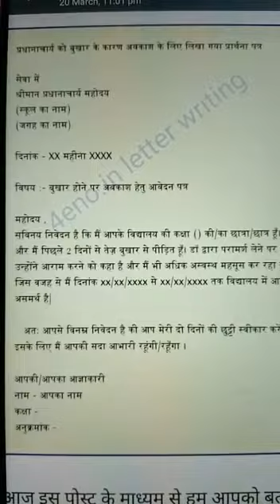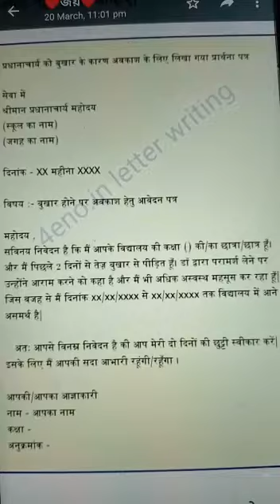Classwork, Hindi, Class 2, Date 28/04/2023